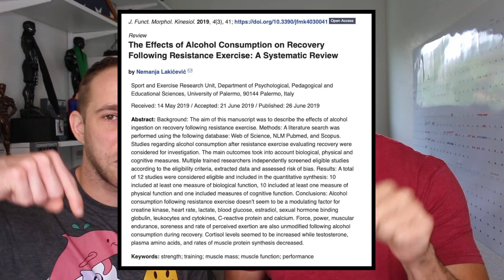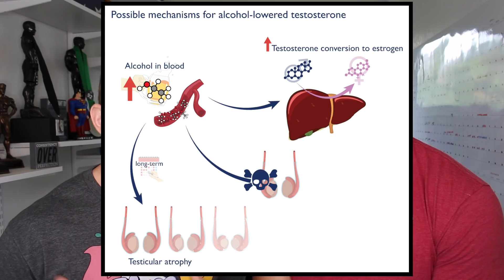How Alcohol Impacts Muscle (New Study)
How does alcohol impact muscle building and specifically recovery? Today's video comes from the great people at MASS. The Monthly Application in Strength Sports reviews current literature which relates to building muscle, performance, body composition and more to make all this information available to us.